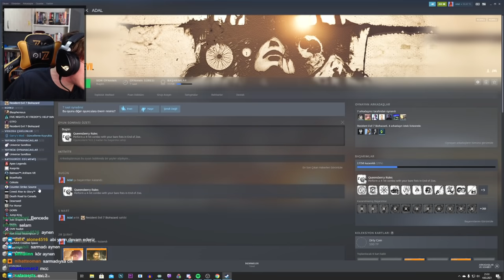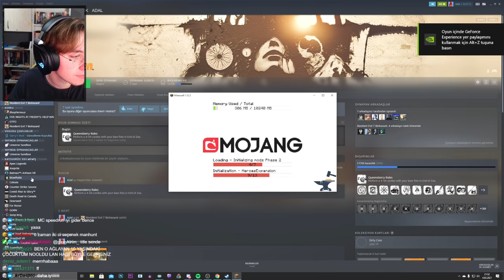Doğukan Adal | Agalarla Avengers Modlu Manhunt Oynuyor! (4 Mart)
adal @Doğukan Adal [Tvo] ​